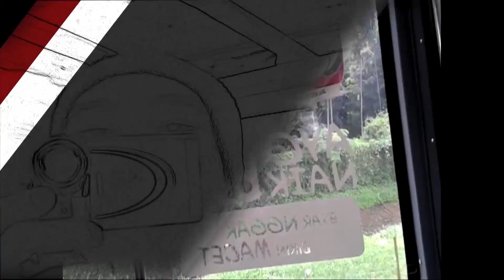TEGA! PEMUDA DUDUK DIAM MEMBIARKAN BAPAK TUA BERDIRI